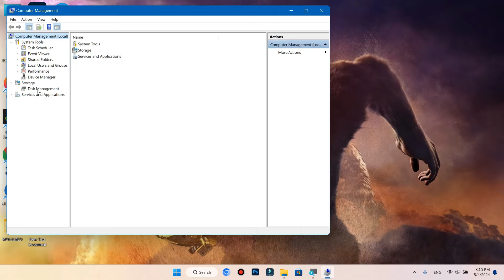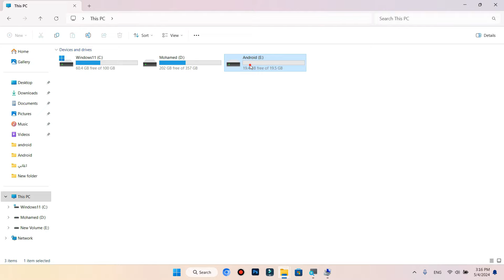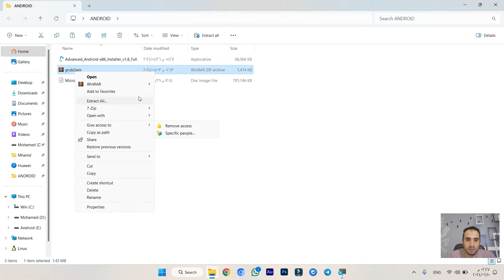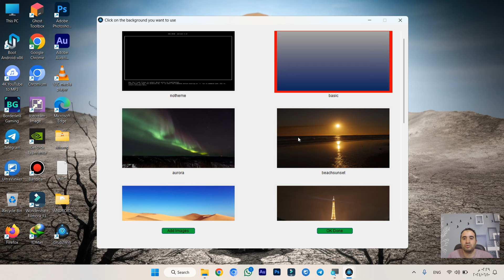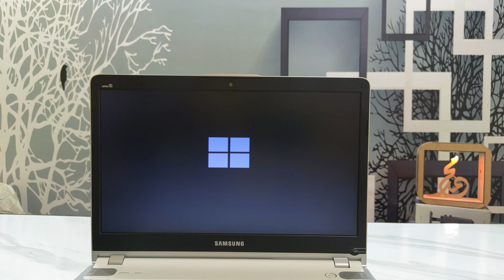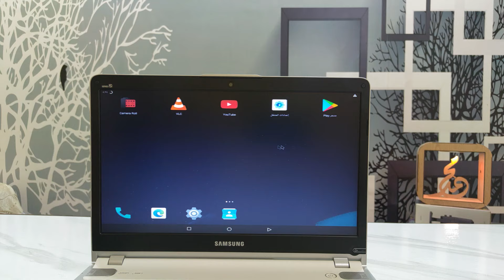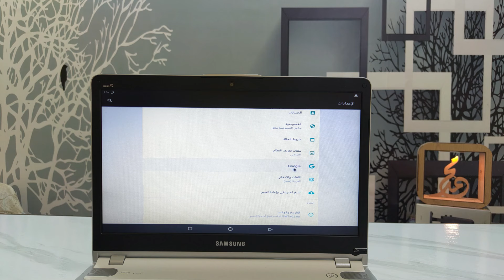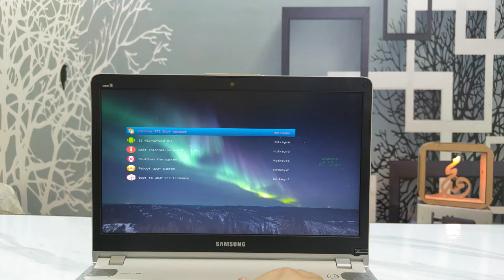أحدث نظام اندرويد صاروخي يعمل علي جميع الاجهزة الــ 32Bit وبجانب الويندوز Android MicroDroid PC ✅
معانا افضل نظام اندرويد يعمل علي جميع الاجهزة الضعيفة و المتوسطة التى تعمل علي نواه 32 BIT

لمتابعة كل حساباتي ✅

💗مشاهدة المزيد 💗
تحويل اجهزة هواوي من EMUI لـــ 4 HarmonyOS لتثبيت خدمات جوجل على جميع اجهزة هواوي اخر تحديث 2023 🔥
النسخة الاقوي و السحرية بلا منازع Windows 7 تعمل على جميع الاجهزة القوية والضعيفة 2023 علي رامات 1G
طريقة عرض شاشة الهاتف علي التلفاز بدون برامج أو كابلات علي اى شاشة للايفون و الاندرويد
طريقة ارسال واستقبال التطبيقات و الفيديوهات من الهاتف للشاشة شارب Send to TV وجميع شاشات الاندرويد
حول شاشتك الي اندرويد تي في على الفلاشة فقط Android TV X86 USB طريقة سهلة وشغالة بإمتياز 🔥🔥
تثبيت خدمات جوجل على هواوي Install Google Play Service On Huawei Mate 50 Pro بشكل كامل
تسجيل المكلمات لاجهزة هواوي و هونر Call Recorder Huawei بدون برامج وتسجيل صوت واضح جدا بين الطرفين
تثبيت خدمات جوجل على هواوي Nova 9 و Install Google Play Service On Huawei Nova 9se بشكل كامل
تثبيت خدمات جوجل على هواوي Huawei Y7p Install Google Play بشكل كامل و سهل وحل مشكلة الاشعارات 👍
أسهل طريقة لتثبيت خدمات Google على هواوي نوفا 7i بشكل كامل Nova 7i - Install Play Store بالتفصيل 👍